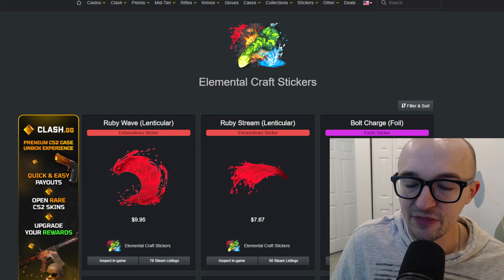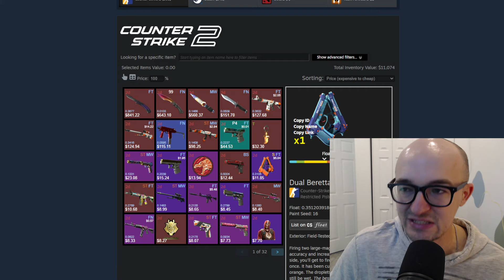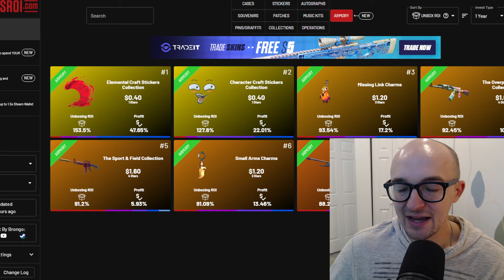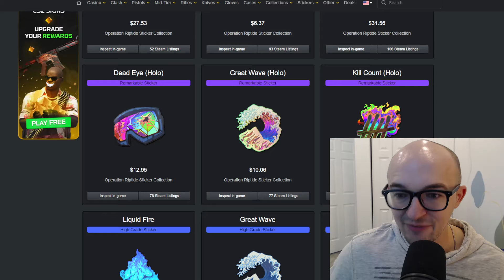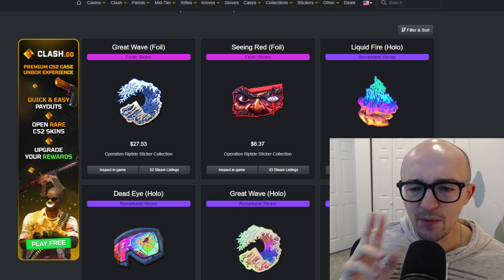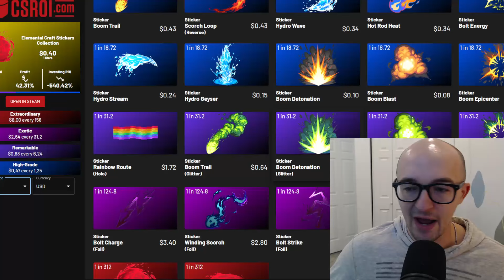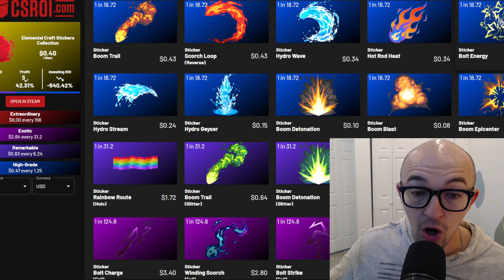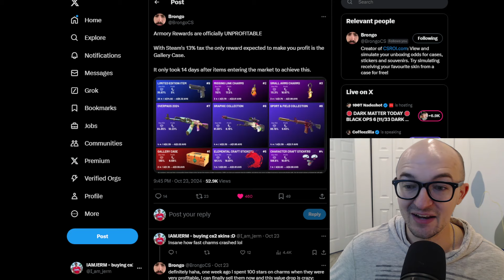THESE STICKERS COULD EXPLODE | CS2 INVESTMENT 🔥